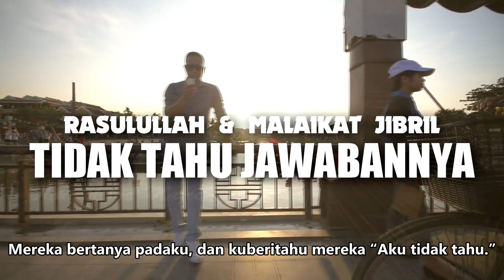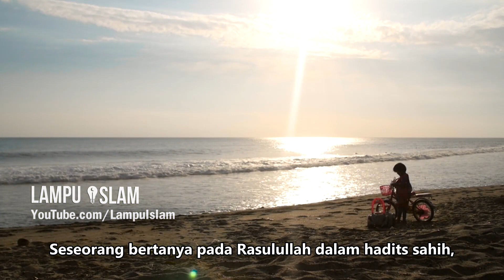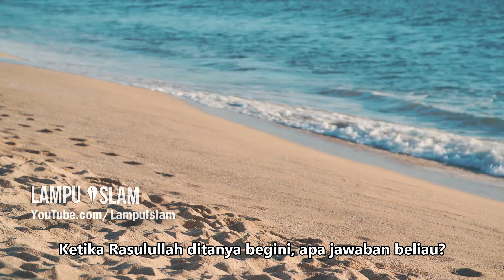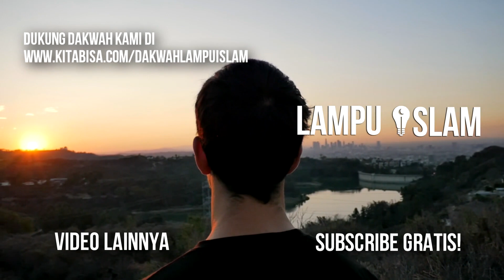Bahkan Malaikat Jibril dan Rasulullah Tidak Tahu Jawabannya | Ustad Majed Mahmoud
TOPIK
Ada fenomena memprihatinkan, tatkala dijumpai orang-orang yang begitu berani “berfatwa” untuk menjawab berbagai persoalan agama. Padahal, latar belakangnya sama sekali tidak mendukung dan tidak memiliki kapabilitas. Bukan berarti Islam hanya monopoli para ulama saja, tetapi pada masing-masing bidang ada pakarnya.

Nabi kita, Muhammad Shallallahu ‘alaihi wa sallam adalah sosok termulia dan paling tahu tentang Islam. Meski demikian, ketika beliau mendapatkan pertanyaan yang belum diketahui jawabannya, beliau Shallallahu ‘alaihi wa sallam diam, atau meresponnya dengan mengatakan : La adri (aku tidak tahu).

Jazakallahu khairan kepada The Daily Reminder

Pembicara: Ustad Majed Mahmoud